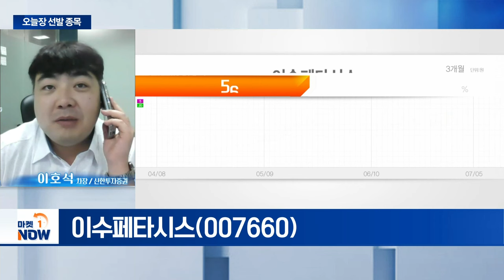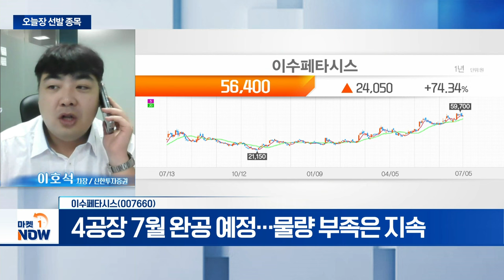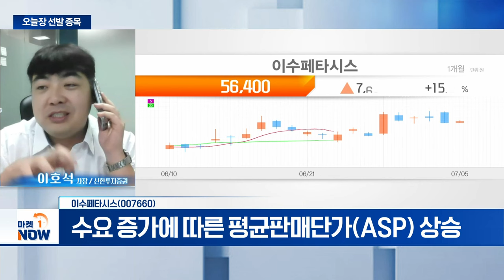이수페타시스... 하반기부터 높은 매출 성장 시작 | Market Now (20240705)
- 2분기 영업이익 272억(+49%) 전망
- 4공장 7월 완공 예정... 물량 부족은 지속
- 수요 증가에 따른 평균판매단가(ASP) 상승